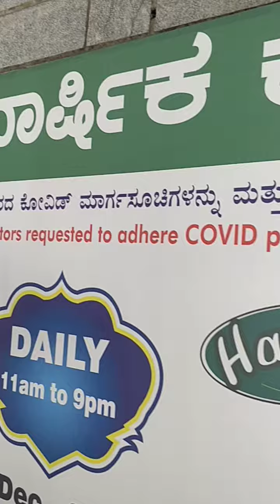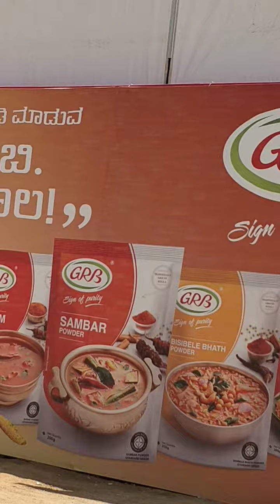47th Annual Cake Show| Closing 2 Jan 2022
This is 47th Annual Cake Show.
Nice show and the adjoining Trade fair with shops are of most attraction.

I happened to meet the Mr Samei who designed these cakes along with his group.